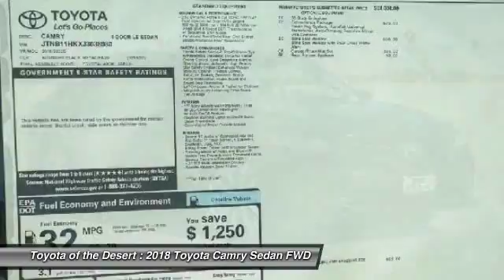2018 Toyota Camry Cathedral City CA 236053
2018 Toyota Camry LE